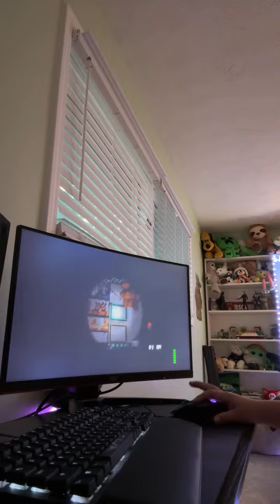Highlight 30:30 - 35:29 from Five Nights at Freddys